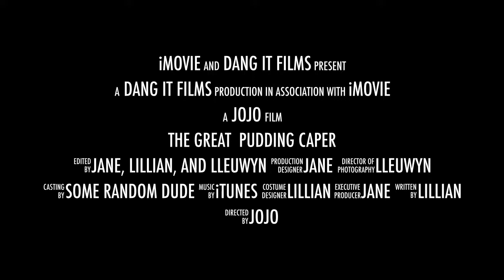Be The Media Summer Blockbuster 2017: The Great Pudding Caper Trailer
Be The Media Summer Blockbuster 2017
THE GREAT PUDDING CAPER

A mysterious thief has captured a dish of pudding! Now two teammates must work together to stop him and bring back the pudding!

Directed by Jojo
Starring Jane, Lillian, and Lleuwyn

Coming this Maytember